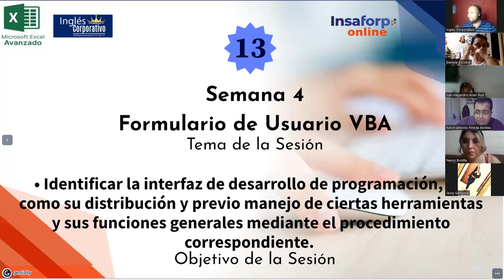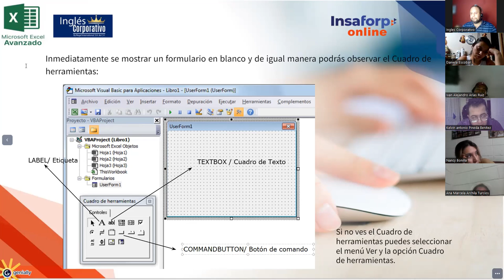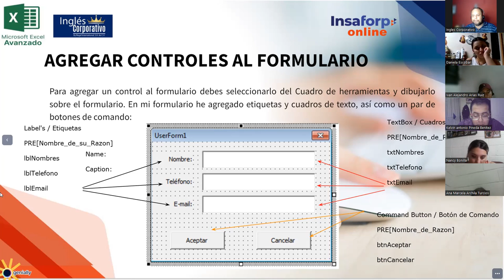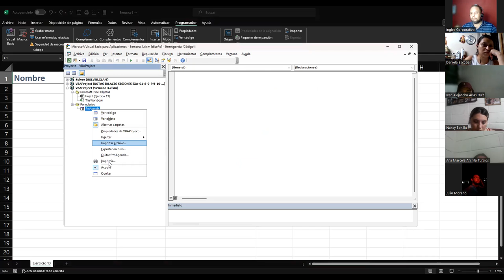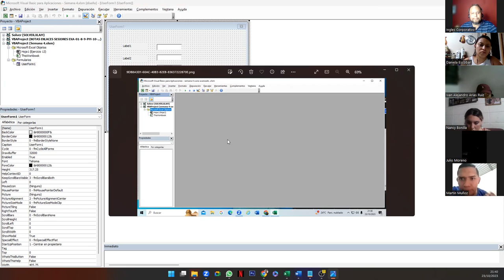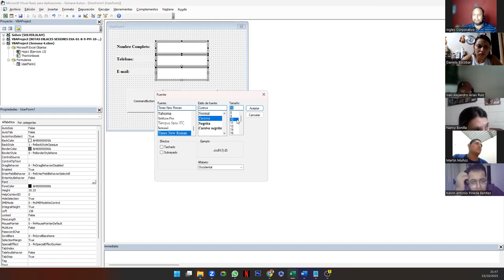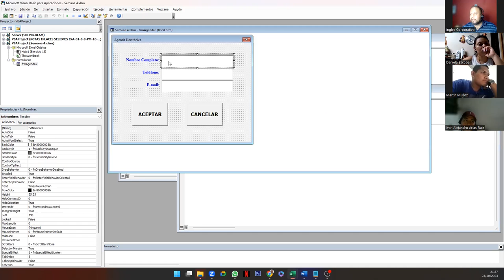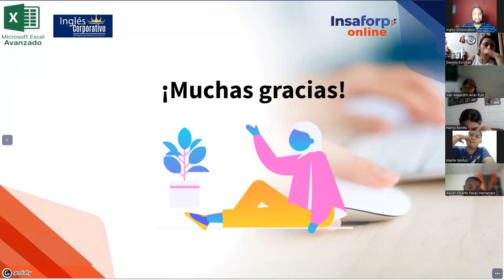Sesión 13 23-10-23-EXA-01-9-10-PM-10-2023-Galdámez-Formularios de Usuario VBA